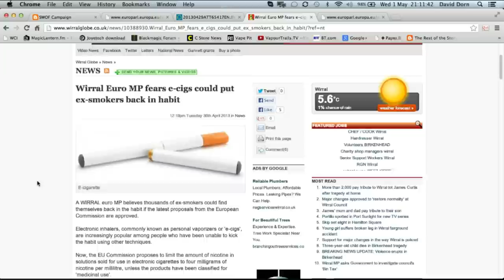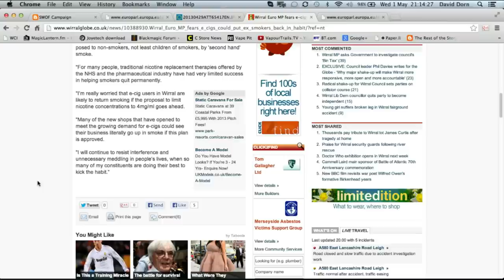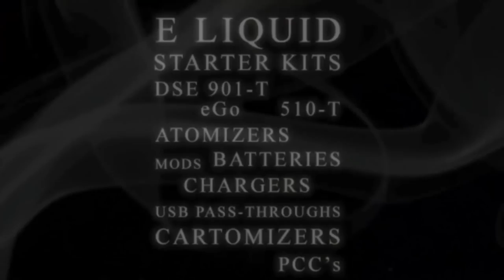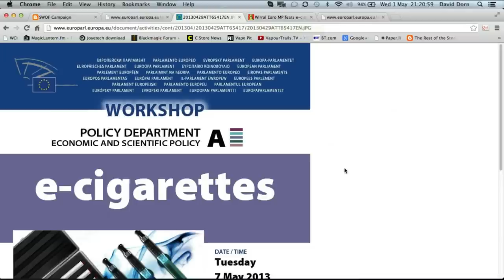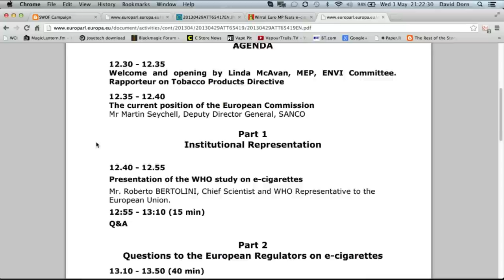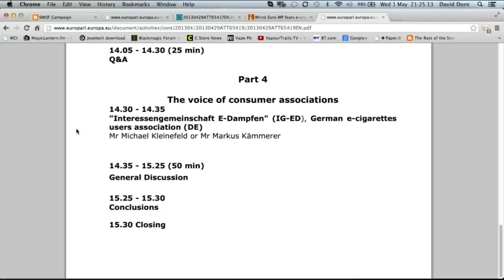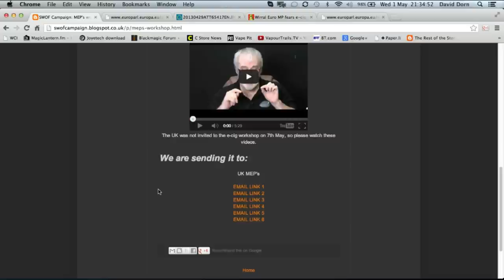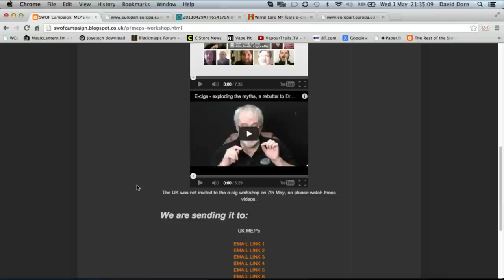VT Talk 01-05 - They ARE Safer Cigs...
Join Sav, Dave, guests Darren Burns and DaveK to discuss the week's events in E-cigs